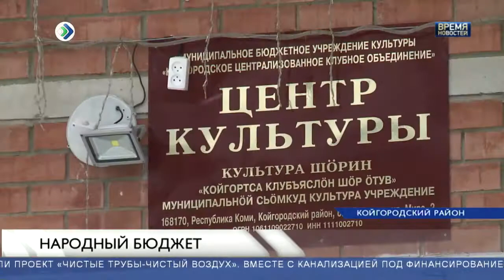Новости партнеров: «В Коми реализуют 125 народных проектов»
В этом году в 99 населенных пунктах республики планируется реализовать 125 народных проектов. На эти цели будут выделено более 52 млн рублей из регионального и местного бюджетов, а также из средств граждан и предпринимателей. О том, какие проекты реализуют в Корткеросском и Койгородском районах, сообщает телеканал «Юрган».